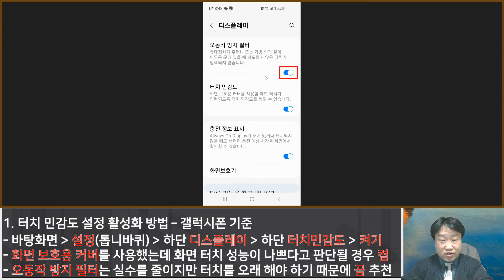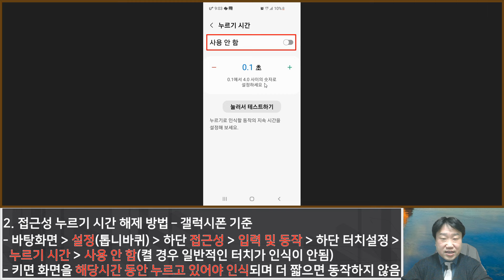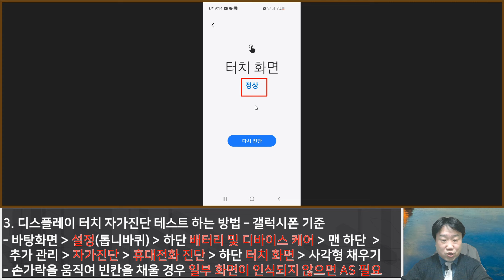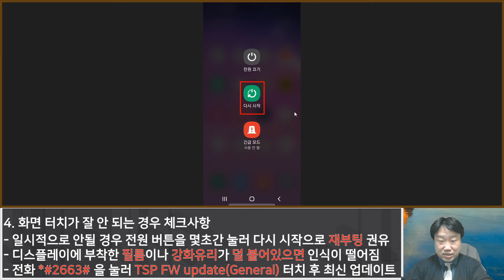화면 터치가 잘 안 되는 경우 해결방법(갤럭시 기준) - 생활팁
갤럭시폰을 사용하는 경우 화면을 터치할 때 인식이 잘 안되거나 민감하게 반응하지 않아 곤란할 수 있습니다.
AS센터에 방문하지 않더라도 터치스크린 설정 바꾸는 것을 포함하여 간단하게 해결하는 여러 방법을 알려드리겠습니다.